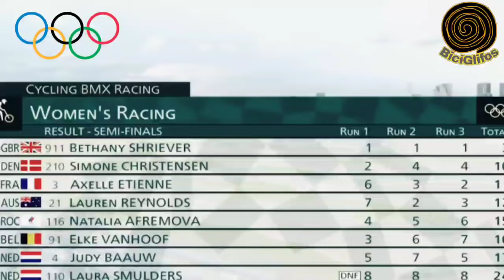RESÚMEN Bmx Racing FEMENINO 🇯🇵 Juegos Olímpicos Tokio 2020 🇯🇵 Mariana Pajon es Olímpica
Excelente presentación de la Reina del BMX 🇨🇴 Mariana Pajon, hoy disputó la final del BMX Racing Femenino y le trajo una alegría para Colombia.

La competencia inició con retraso por lluvias que ocasionaron que la pista se tornara peligrosa.

Las medallas Olímpicas quedaron repartidas de la siguiente manera:

🥇Bethany Shriever 🇬🇧
🥈Mariana Pajon 🇨🇴
🥉Merel Smulders 🇳🇱

Felicitaciones a estas reinas del pedal.

Juegos Olímpicos
juegos Olímpicos Tokio 2020
Tokio 2020
ciclismo juegos Olímpicos Tokio 2020
ciclismo juegos Olímpicos
Bmx femenino Tokio 2020
Bmx Olímpicos Tokio
Bmx Tokio 2020
bmx juegos Olímpicos Tokio 2020
bmx tokio
bmx olimpiadas
Mariana Pajon hoy
Mariana Pajon
Contrar juegos Olímpicos
bmx juegos Olímpicos
Mariana Pajon Tokio
Bmx Racing Tokio
BiciGlifos
Mariana Pajon medalla de oro Tokio 2020
Mariana Pajon bmx Tokio
Bmx Cuartos de final Tokio